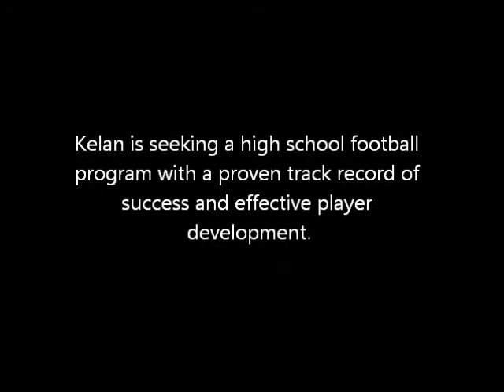Kelan_Winters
Kelan Winters 8th Grade Hermann MO QB